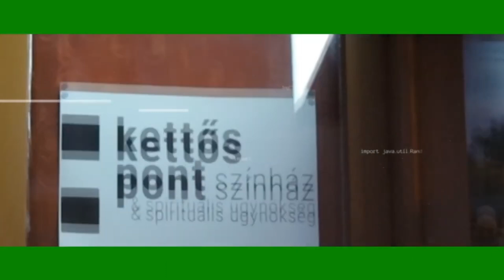9Tv - Júliusi kalandok a 9. kerületben!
Júliusban többek között a Hallerfeszt, izgalmas koncertek, filmvetítések és szórakoztató gyerekprogramok is várnak rád!